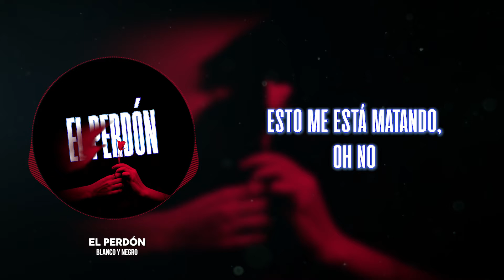Grupo Blanco Y Negro - El Perdón (Video Lyric)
¿Te gusta nuestra música?

Sigue nuestras playlist de cumbia en Spotify

Dime si es verdad
Me dijeron que te estás casando
Tú no sabes lo que estoy sufriendo
Esto te lo tengo que decir

Cuéntame
Tu despedida para mí fue dura
Será que te llevó a la luna
Y yo no supe hacerlo así

Te estaba buscando
Por la calle gritando
Esto me está matando, oh no

Te estaba buscando
Como loca tomando

Es que yo sin ti, y tú sin mí
Dime quién puede ser feliz
Esto no me gusta

Y yo sin ti no aguanto más
Por eso vengo a decirte lo que siento
Estoy sufriendo en la soledad

Y aunque mi padre no aprobó esta relación
Yo sigo insistiendo a pedir perdón
Lo único que importa está en tu corazón

Te estaba buscando
Como loca tomando, oh no

Yo te juré a ti este eterno amor
Y ahora otra te da calor
Cuando en las noches tienes frío

Yo sé que ella parece mejor
Pero yo estoy en tu corazón
Y por eso pido perdón

Tú sin mí, tú sin mí
Y yo sin ti, y yo sin ti
No puedo vivir así
No quiero vivir así

(Tú sin mí) Ven y dame calor
(Y yo sin ti) No quiero que me dejes, por favor
Yo te pido perdón.